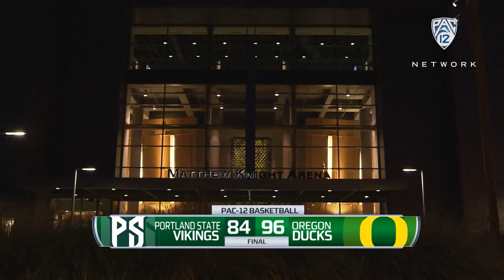Recap: Oregon men's basketball pushes past Portland State for non-conference victory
Pac-12 Networks' Chris Fisher and Steve Lavin break down Oregon's 95-84 win over in-state foe Portland State on Wednesday at Matthew Knight Arena. Elijah Brown scored a season-high 22 points and Troy Brown came close to notching a triple-double with 10 points, 10 rebounds and nine assists.